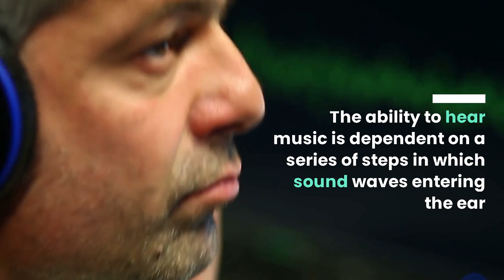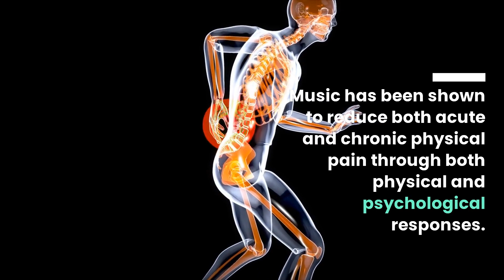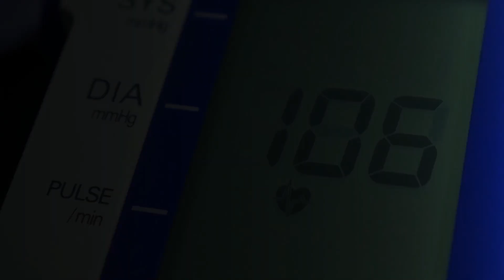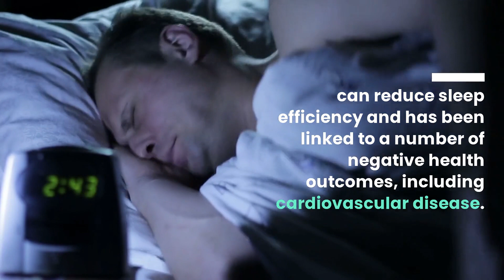Why Does Music Have an Impact on Sleep?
Music improves sleep through calming parts of the autonomic nervous system, leading to slower breathing, lower heart rate, and reduced blood pressure. Many people with poor sleep associate their bedrooms with frustration and sleepless nights.